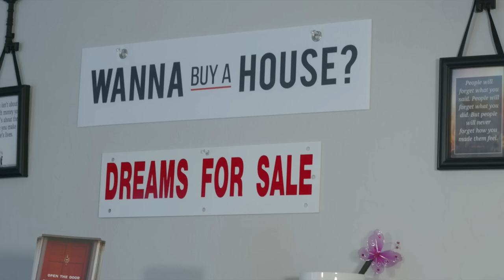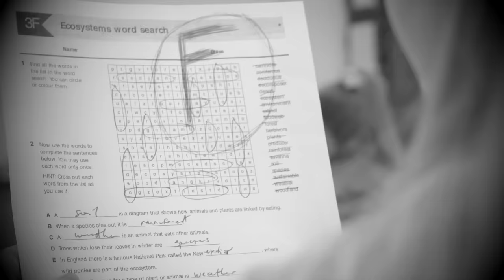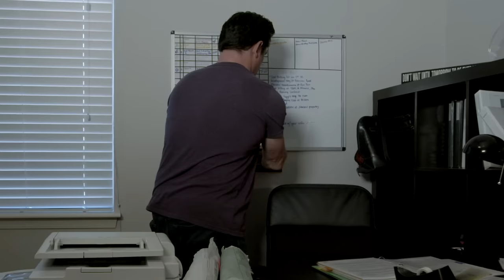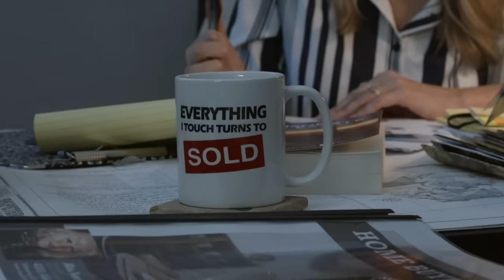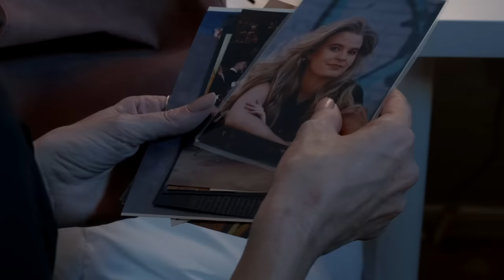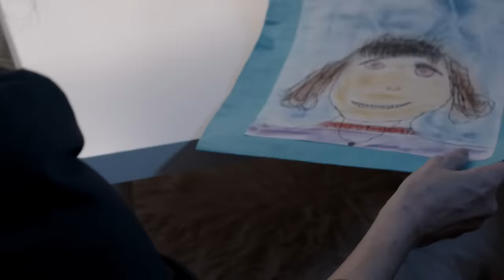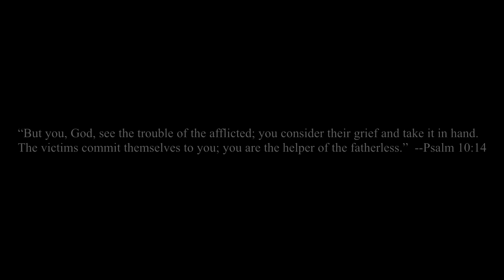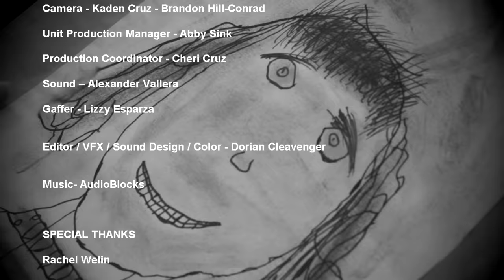Forgiven (2020) Full Movie | Inspirational Drama | Dean Cain | Kristi Lawrence | James Yaw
Inspired by real events, Forgiven follows the life of an adult abuse survivor and her fight to overcome the pain and trauma that was left behind due to her turbulent home upbringing.
Directed by Jason Campbell
Starring Kristi Lawrence, James Yaw, Dean Cain